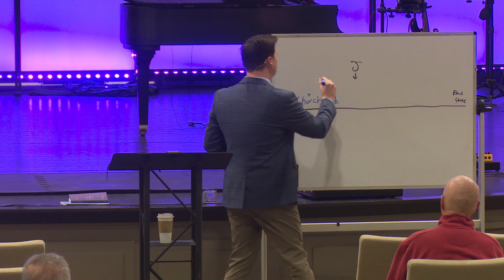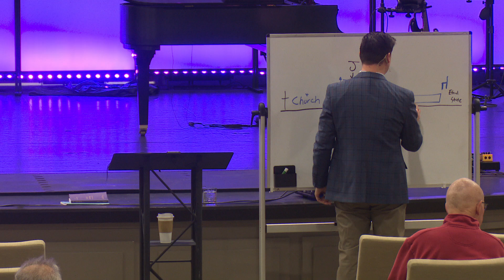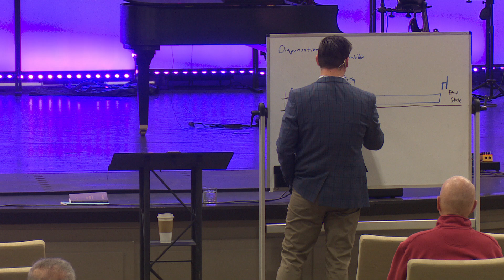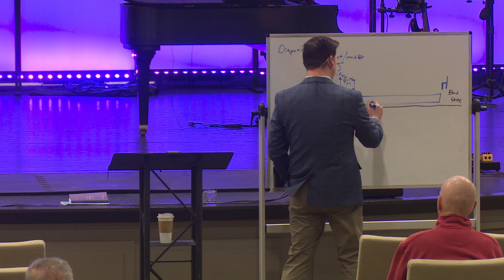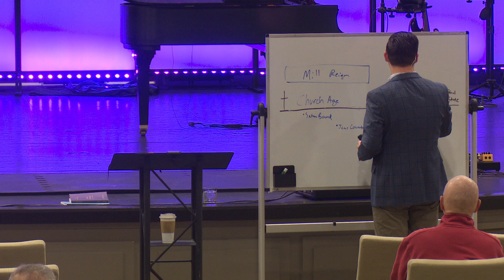The End of All Things: A Study in Revelation (Week 9) | Dr. Chris Parrish